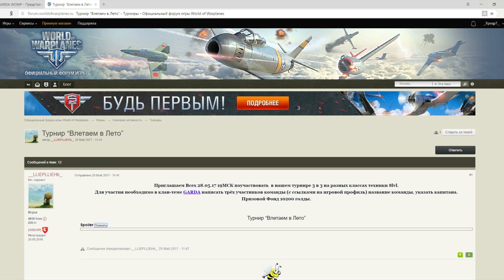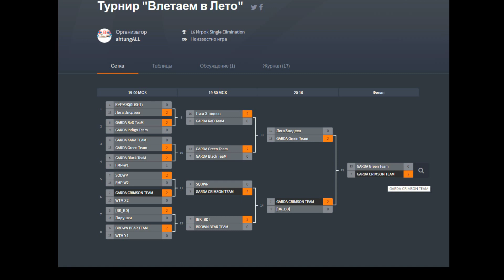Турнир "Влетаем в Лето"